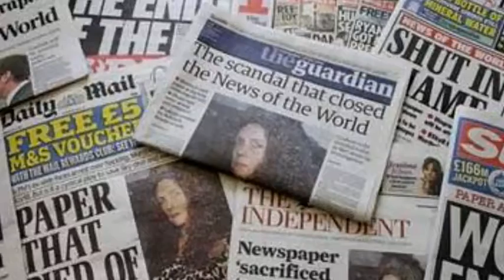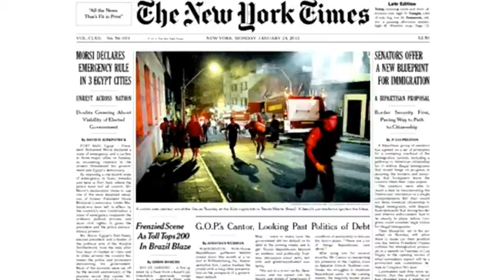DM News :: Torcedores do Vasco são detidos por colocar fogo em ônibus (22/09/16)